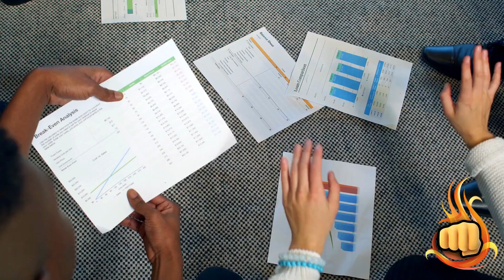SHIBA INU HOJE: FUNDADOR RIVAL CHOCA A TODOS! - NOTÍCIAS SHIBA INU HOJE - ANÁLISE DE HOJE SHIB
Assunto do vídeo: SHIBA INU HOJE: FUNDADOR RIVAL CHOCA A TODOS! - NOTÍCIAS SHIBA INU HOJE - ANÁLISE DE HOJE SHIB